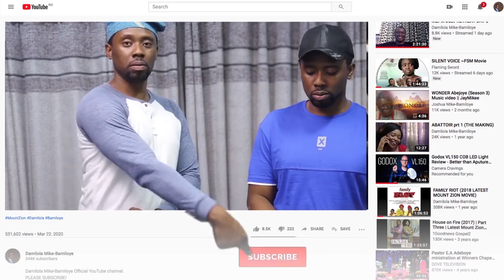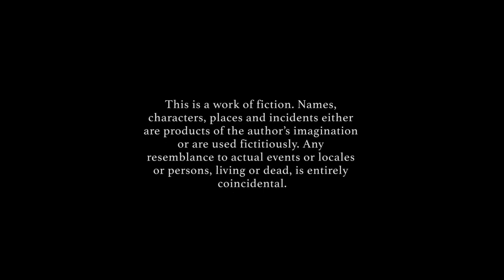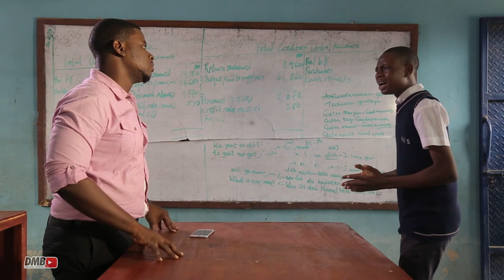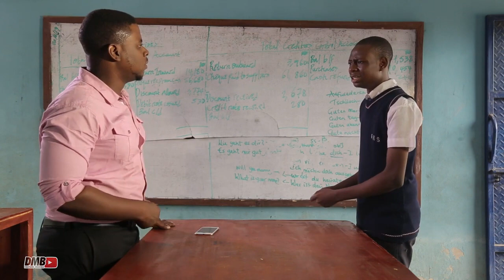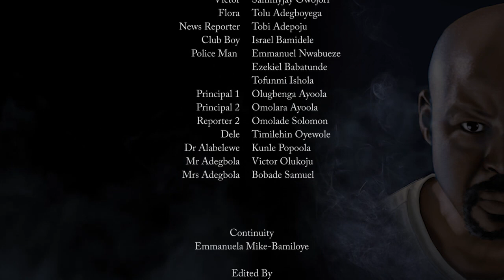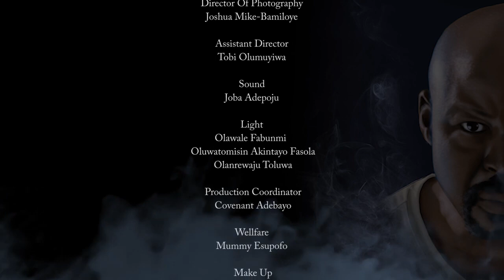ABATTOIR EPISODE 6 || Mount Zion Films Production